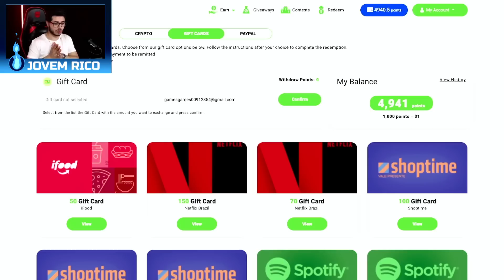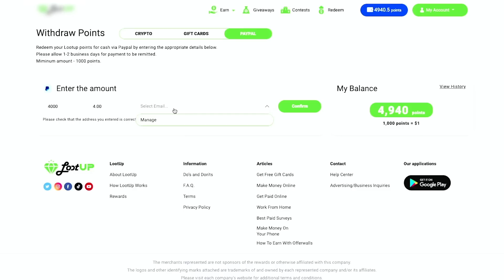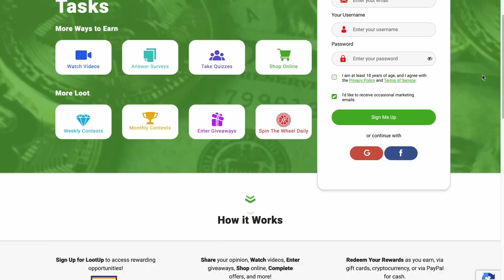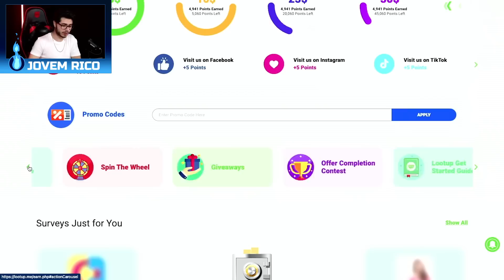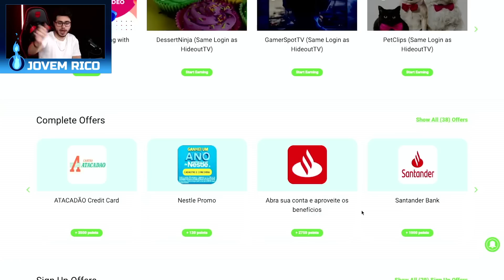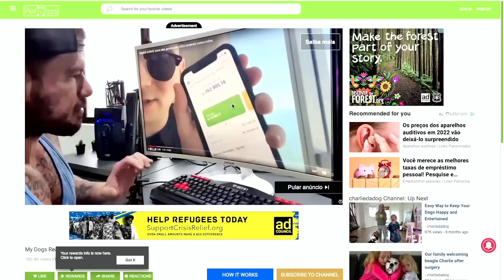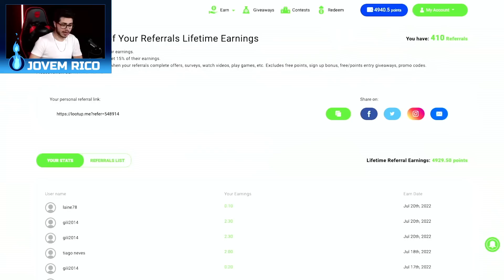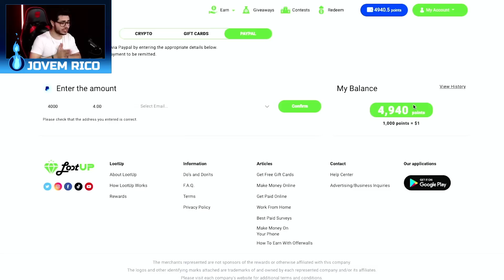Basta abrir 1 site e receber $1.200 Repita de novo e de novo (como ganhar dinheiro online)